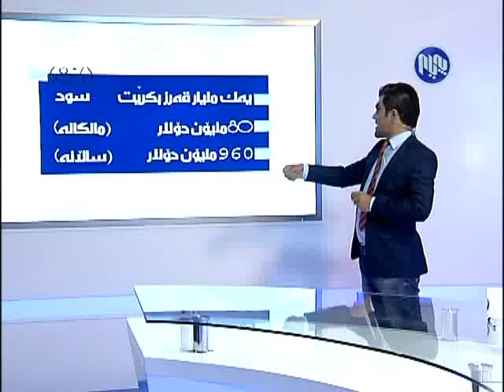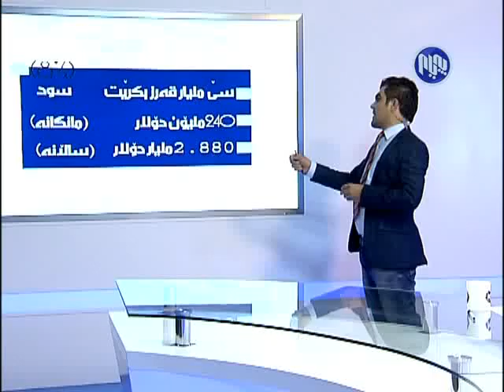shrovay hawal 2 6 2015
قه‌رزی ده‌ره‌كی و ئاسه‌واره‌كانی 2/6/2015